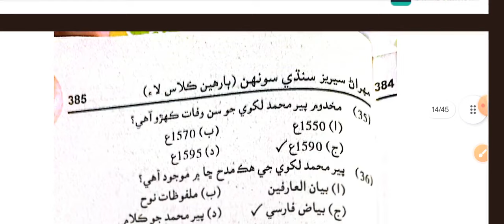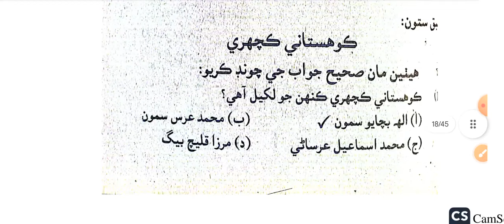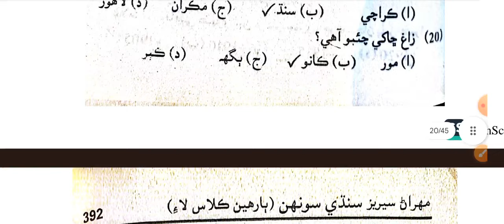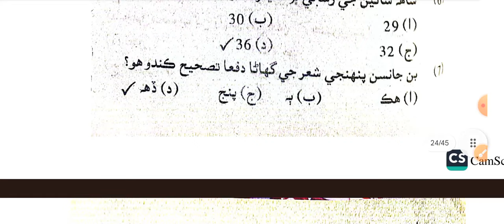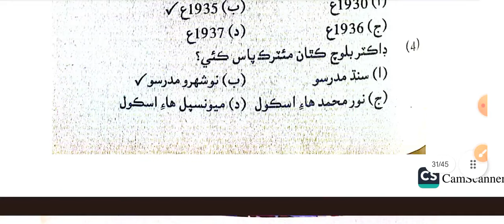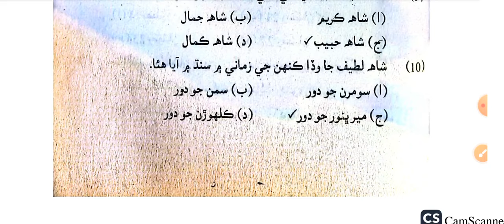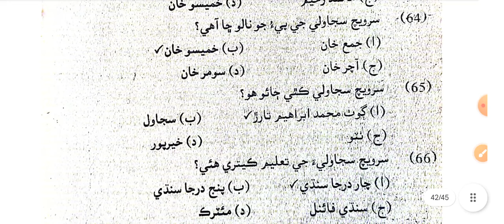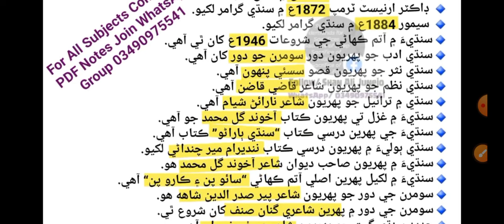Sindhi Mcqs For SST Lecturer SPSC FPSC| Class xi, xii Sindhi Book| Imran Mirani